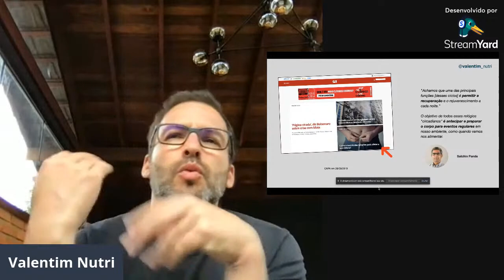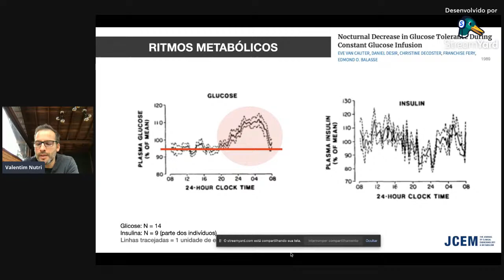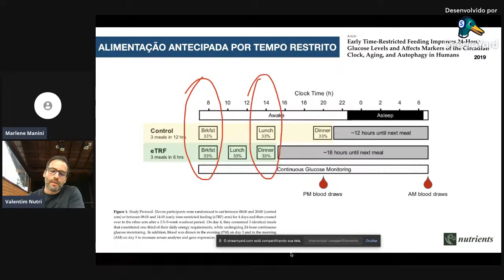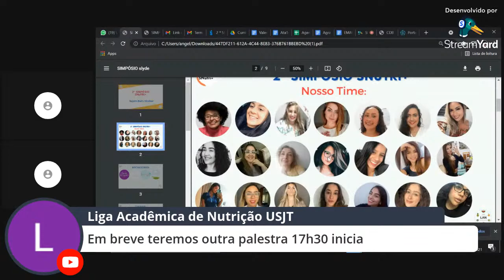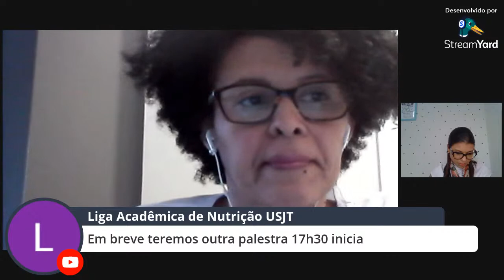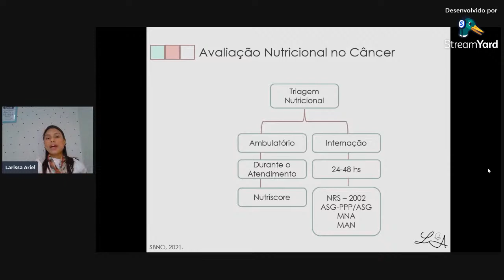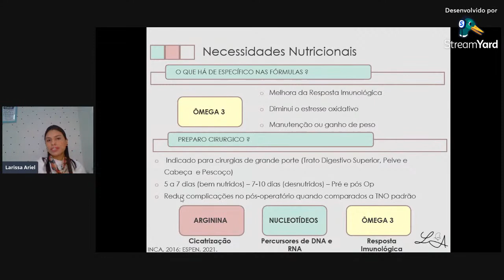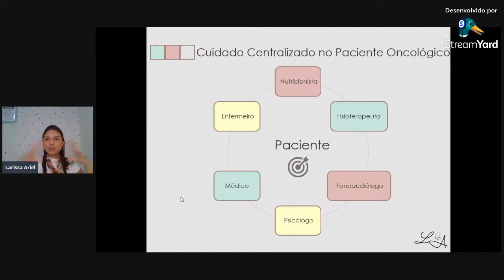2º SNutri + LAN USJT